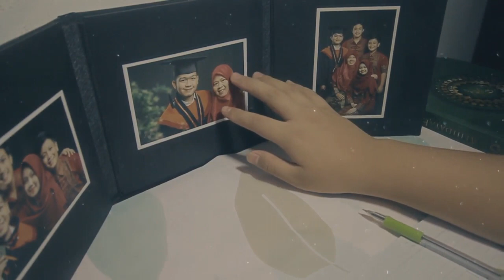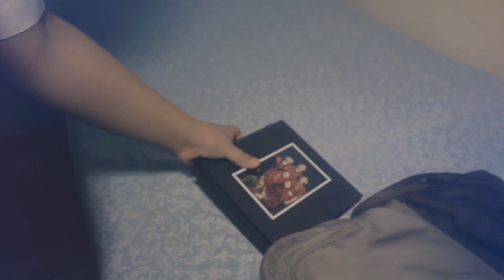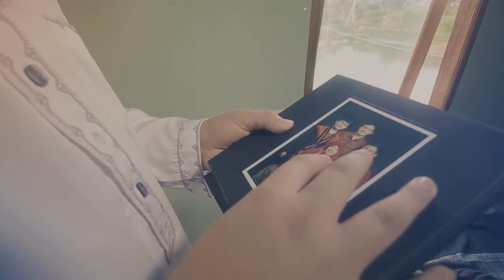DOA - FAJRI FATHURRAHMAN H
DOA
Artis : Fajri Fathurrahman H
Cipt : Reva Jazaka
Direct Musik & Vocal : Ivan Venna & Reva Jazaka
Direct  Video : Nazar Hawari
Foto : Akmal
Crew : Yusuf, Akmal, Yusman, Sandi
Cameo : kang Nurrahman, ibu deswita

lirik
Disetiap Nafasku
Mengalir Doamu ibu
Penuh Kasih dan Pengorbananmu
Ooh Ibu Aku Rindu Padamu

Disetiap Langkahku
Mengalir Doamu Ayah
Jadi Semangatku dan Kekuatanku
Dalam Menempuh Perjuangan ini

Reff :
Allah Lindungilah Umur Mereka
Sebelum Sang Waktu
Merenggut Senyumnya

Allah Berkahilah Rizki Mereka
Bahagia Dunia Bahagia Akhirat
Amin Yaa Robbal A'lamin

Support :
Elbina Hijjab
Muslim Cretive Community
STV Management
Pondok Pesantren Baiturrahman Ciparai